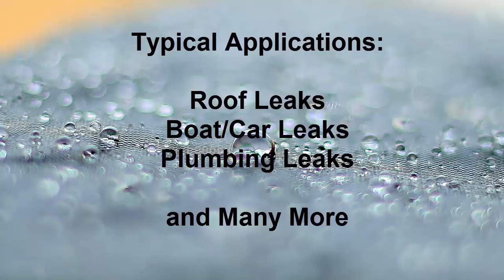Leak Detection Paper Sheets - Solving Your Water Leak Problems!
Got a Water Leak? A preview to our selection of water leak detection papers. 3 to choose from to help you find that water leak!